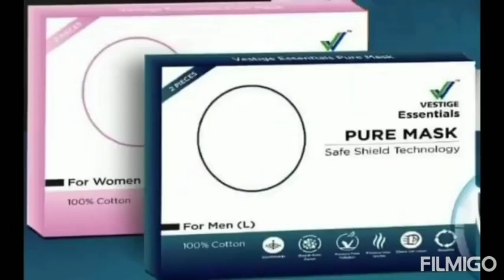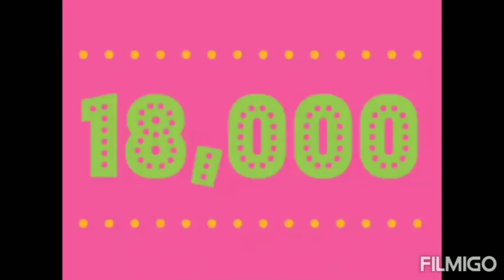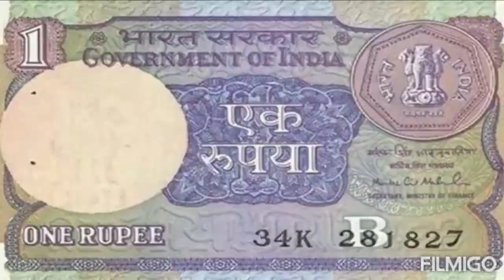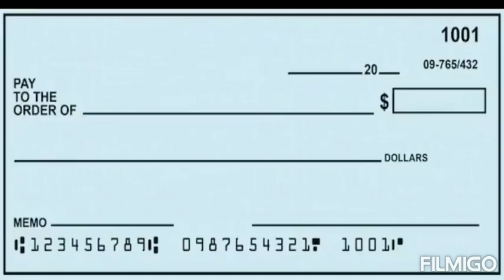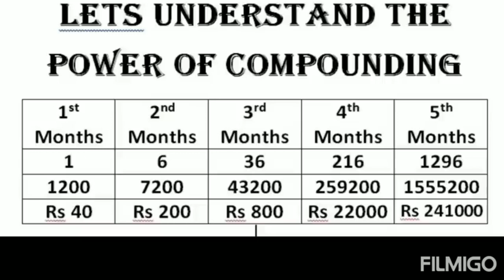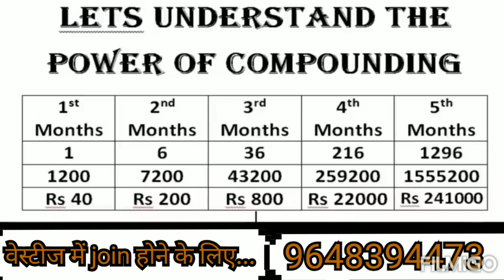paisa kamane ka 7 karika direct selling vestige network imc 7000000 lakh rupees manth me kamaye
Note: This channel does not promote or encourage any illegal activities, all contents provided by this channel is meant for educational purpose onlyKGF Chapter 2 releases on 14th April, 2022sh Sidhwani, Farhan Akhtar and AA FIlmsWrteanDict bPrshanth Neel Produced by Vijay Kiragandur under the Banner "Hombale Films".Starng: ckinStarash,Sanjay Dutt, Srinidhi Shetty, Raveena Tandon, Prakash Raj, Malvika Avinash, Achyuth Kumar, Ayyappa P. Sharma, Rao Ramesh, Eshwari Rao, Archana Jois, T. S. Nagabharana, Saran, Avinash, Lakki Lakshman, Vashishta Simha, Harish Rai, Dinesh Mangalore, Tarak, Ramachandra Raju, Vinay Bidappa, Ashok Sharma, Mohan Juneja, Govinda Gowda, John Kokken, Srinivas Murthy.Direct of Phograph: Bhuvan Gowda Sound Design, Music & Background Score: Ravi BaTrending. --❤️_._._._._._._.__photoghraphy _photoshoot _photo _reelsinstagram _reelitfeelit _tutorial _poses _viralreels _mohittomar _explore _foryou _canon _trending(video0)New_Love_Dj_Remix_Whatsapp__2021___Love_whatsapp__❣💕✌▶🥰💝💘💘❣☮💕_whatsapp_status_videos_💕💗💗↖❤🥰🥰(128k).mp3New_Love_Dj_Remix_Whatsapp__2021___Love_whatsapp__❣💕✌▶🥰💝💘💘❣☮💕_whatsapp_status_videos_💕💗💗↖❤🥰🥰(128k).mp3Trending. --❤️_._._._._._._.__photoghraphy _photoshoot _photo _reelsinstagram _reelitfeelit _tutorial _poses _viralreels _mohittomar _explore _foryou _canon _trending(video0)KGF Chapter 2 releases on 14th April, 2022sh Sidhwani, Farhan Akhtar and AA FIlmsWrteanDict bPrshanth Neel Produced by Vijay Kiragandur under the Banner "Hombale Films".Starng: ckinStarash,Sanjay Dutt, Srinidhi Shetty, Raveena Tandon, Prakash Raj, Malvika Avinash, Achyuth Kumar, Ayyappa P. Sharma, Rao Ramesh, Eshwari Rao, Archana Jois, T. S. Nagabharana, Saran, Avinash, Lakki Lakshman, Vashishta Simha, Harish Rai, Dinesh Mangalore, Tarak, Ramachandra Raju, Vinay Bidappa, Ashok Sharma, Mohan Juneja, Govinda Gowda, John Kokken, Srinivas Murthy.Direct of Phograph: Bhuvan Gowda Sound Design, Music & Background Score: Ravi BaDisclaimer: